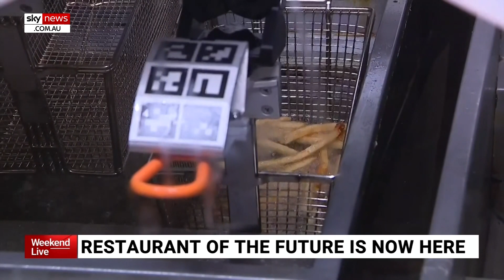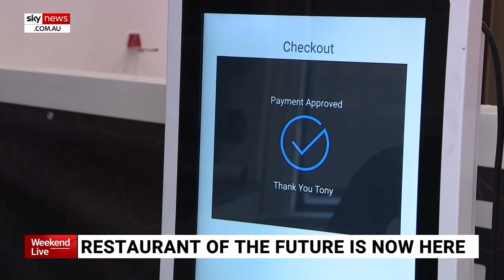AI-powered fast food restaurant to open in Los Angeles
The restaurant of the future is coming to Los Angeles using new technology.

CaliExpress by Flippy is using Artificial Intelligence to flip burgers and crisp up chips.

The restaurant boasts an automated burger grill with cameras monitoring the fries.

The new technology could be the answer to traditional fast-food restaurants worried about rising wages and worker disinterest in their jobs.

“There is usually the typical issue of the food safety … it’s also a gruelling tasking oriented job,” CaliExpress Robotics’ Vic Aulakh said.

“People don’t want to work on the grill anymore.”